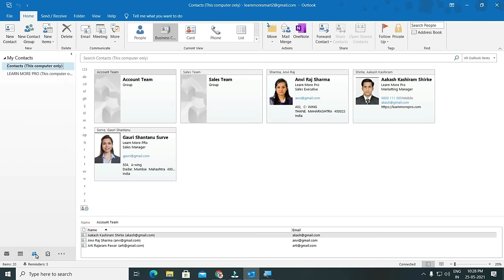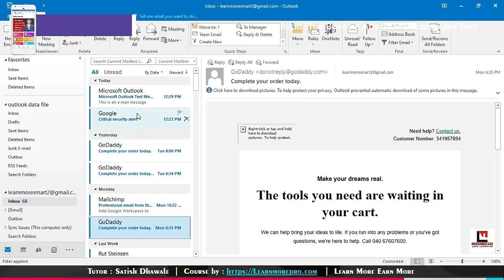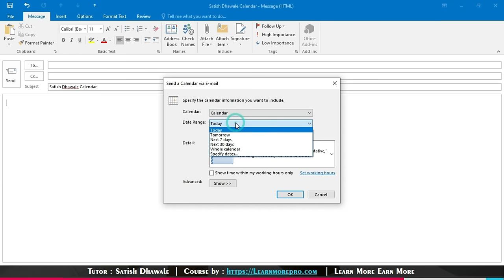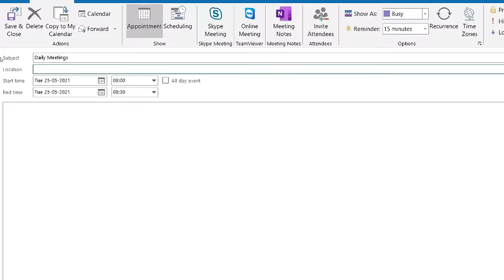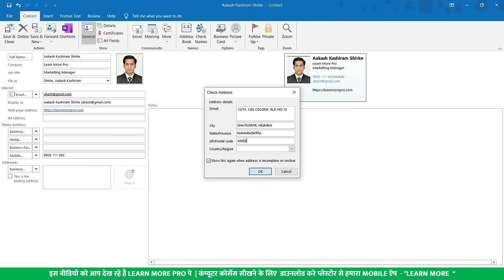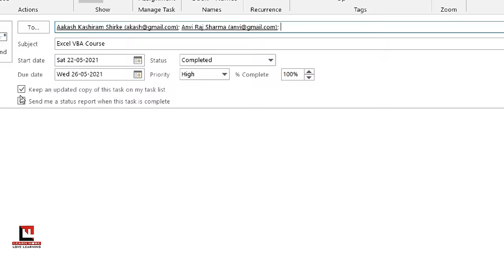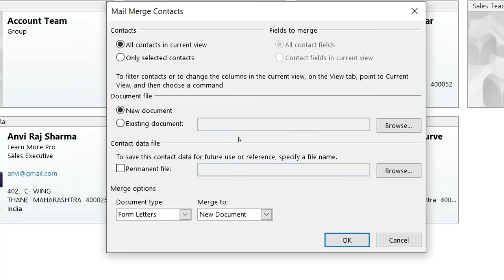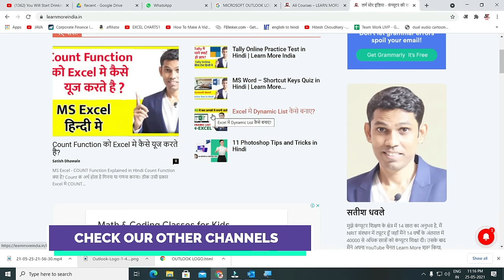Microsoft Outlook Tutorial in Hindi | Every computer operator must learn Outlook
In this Outlook tutorial you will learn How to create contacts, How to create Contact group in Outlook?, How to Create appointment in Outlook?  How to create Meetings in Outlook? How to create Task in Outlook? and many other Microsoft Outlook useful options this is the Complete Microsoft Outlook Tutorial in Hindi |  Every computer operator must learn Outlook

Course Features :
✅ PDF Shortcuts
✅ Course Completion Certificate
✅ Instant Access